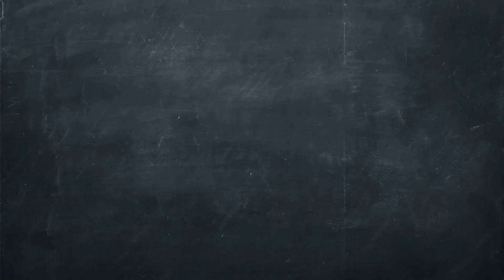Tips for Success in Flipped Classrooms + OMG BABY!!!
I give my standard "what to tweak" spiel for when students ask how to be more effective in my flipped classrooms.

1) Engaging with the  Videos. I've noticed in my analytics that the number of students watching videos has died down a bit in the last few weeks. I consider watching the preclass videos as an essential component of the class, even if you have done Calculus before. The flip class is entirely designed around building off of that video foundation and the many little details put into the videos are important. So make sure you carve out the time. A few other details:

a) Take good quality notes, notes you can use in class and in your studying. Pause to make them great, or wait until the end to make them.
b) Do a "blind summary" shortly afterwards AND the next morning. That is, take only a couple minutes to mentally summarize the big point, the major definitions, and the key steps of the video. If you struggle to summarize it immediately after you should go back and answer those questions. If you struggle to summarize it just before class, consult your beautiful notes.
c) I'm going to start listing a worked problem or two per section from the textbook to try per section. If you are feeling that you aren't coming to class fully prepared to tackle the worksheets, trying one of these problems and then reading the textbook's solution can help bridge that gap

2) After Class:  While in class, you can circle any problem you are not 100% on. Then, several days later, sit down and try those problems again, reading the posted solutions to the worksheet problems if necessary.

3) WebAssign as an assessment: Treat WebAssign like it's the test. You've already reviewed the worksheet. You've already tried the PRACTICE WebAssign. Don't be tempted down the "dark side" of solving WebAssign problems by looking up related problems and then translating them. Genuinely try them yourself. If you don't get it, it signals to you that you haven't yet mastered the content.

4) Get help! If you are below an 80% in this course, I'd love to be seeing you weekly in office hours, book at bazett.youcanbook.me. You can also go to the MASS center or our TA/LA office hours.

A lot of these ideas are based on two things we know from the literature on how students learn. Firstly, "spaced retrieval practice" is better than "mass practice". That is, spread your learning out in time in lots of little engagements vs cramming it all in right before the test. Secondly, work on active "sense-making" vs passive learning. Don't just ask WHAT it is I do to solve a problem, ask WHY I do the things. Try to conceptualize and categorize those big ideas and actively construct new knowledge out of old knowledge. For instance, if you only watch a video, that is a passive experience. You are mentally verifying what I say makes sense, but not constructing the knowledge yourself. When you create your own notes (not just a transcription), when you mentally summarize the big idea, that is you constructing the knowledge yourself.

This video is part of a Calculus course taught by Dr. Trefor Bazett at the University of Cincinnati.